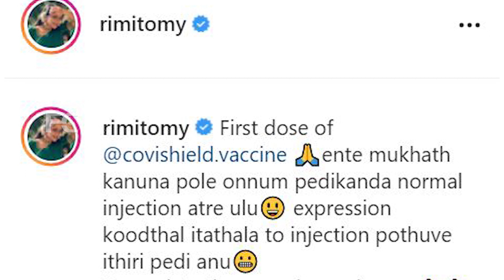വാക്‌സിനടിക്കാൻ പോയ റിമിയുടെ അവസ്ഥ കണ്ടോ,നഴ്‌സ്‌മാർക്ക് വരെ പാവം തോന്നി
Watch വാക്‌സിനടിക്കാൻ പോയ റിമിയുടെ അവസ്ഥ കണ്ടോ,നഴ്‌സ്‌മാർക്ക് വരെ പാവം തോന്നി